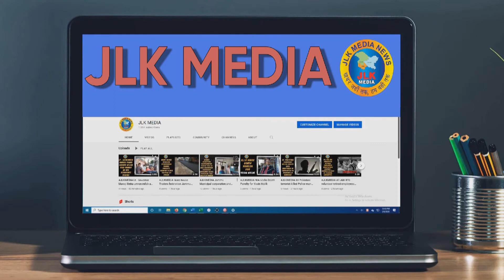JLKMEDIA Intra mural dodge ball tournament was organized in Government Degree College Banihal today